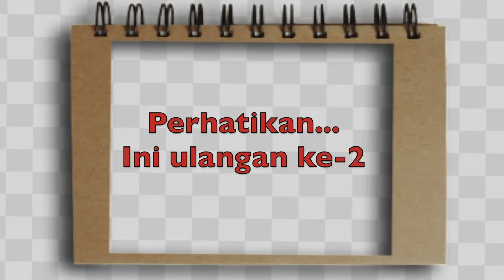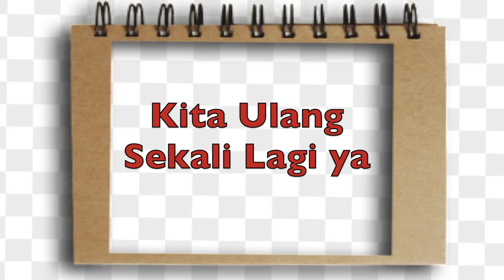PASTEL ISI BIHUN RENYAH DIJAMIN PASTI NAMBAH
Bahan Kulit:
300 gr tepung terigu serbaguna
100 gr margarine
1 butir telur
75 ml air
1 sdt kaldu bubuk

Bahan isi:
200 gr bihun, rendam, tiriskan
3 sdm kecap manis
2 sdm wortel, parut kasar
1 batang daun bawang, iris halus
2 buah bawang putih, cincang
1 sdt garam
1 sdt gula pasir
1/4 sdt lada halus
1 sdt kaldu bubuk
2 butir telur rebus, potong kecil